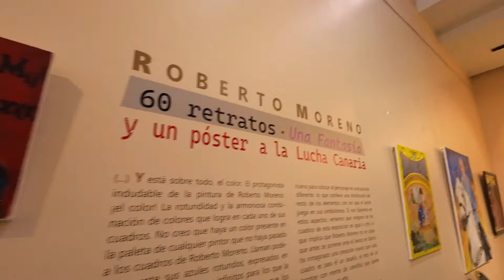GALDAR GRAN CANARIA MAYO 2024